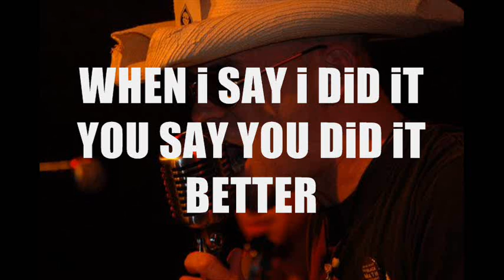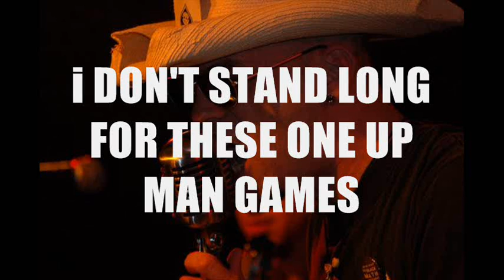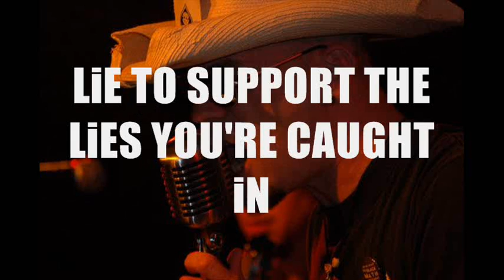SiNDADDY- THE KiNG STAR (w/lyrics)